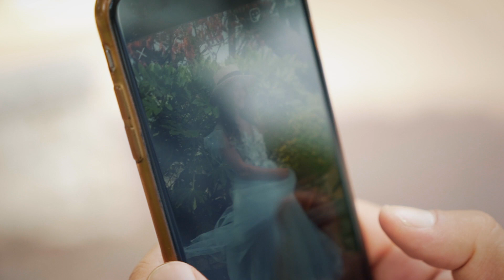Свадьба в Монако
Видеограф во Франции и Монако.
Свадьба в Монако Монте Карло - звучит чертовски круто!
Стефании и Маттео очень повезло, потому что их свадьба состоялась в Монако!
Шикарные яхты, потрясающие виды, красивейшая природа - всё это неотъемлемые составляющие свадьбы в Монте-Карло!

00:00 - Свадьба в Монако
00:20 - Свадьба в Монте Карло
00:30 - Свадьба в Европе
00:40 - Свадьба на Лазурном берегу
00:50 - Видеограф в Монако
01:00 - Видеограф в Монте Карло
01:10 - Видеограф в Европе
01:20 - Видеооператор в Монако
01:30 - Свадебное видео в Монако